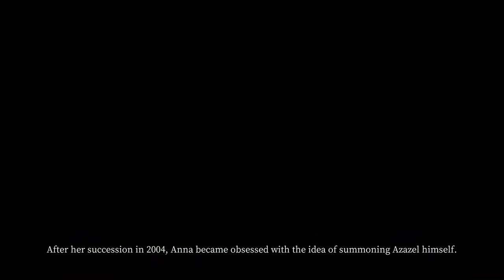Adam's get scared playing devour for 14 minutes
im still an asshole wile editing sorry Adams  :)
this was recorded last year sometime the game probs looks better and stuff but they will not play it again so here it is
 money to me ?